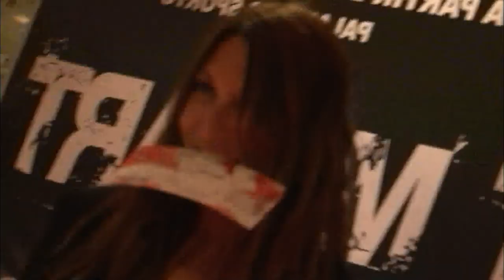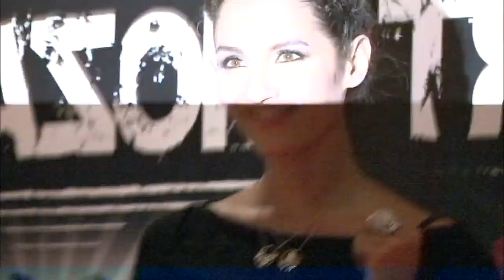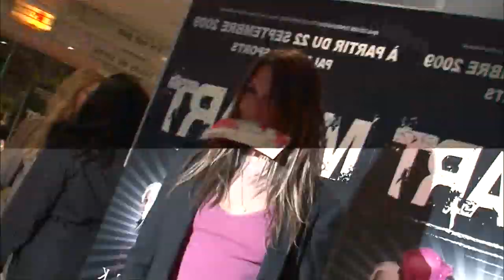Mozart, au coeur de l'opéra rock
C'était un pari fou, mettre en musique la vie du plus célèbre compositeur, Mozart.

Réalisateur : Nicolas Winckler